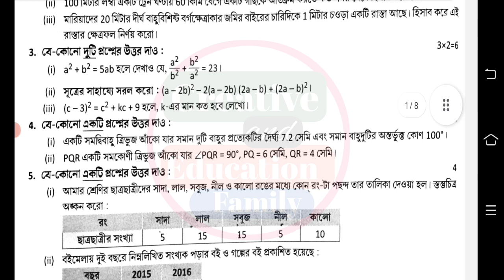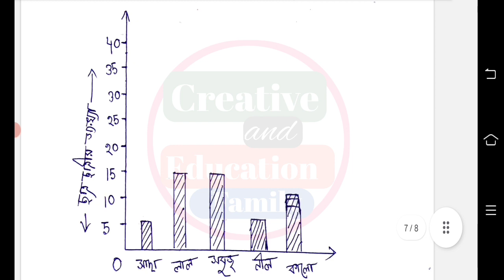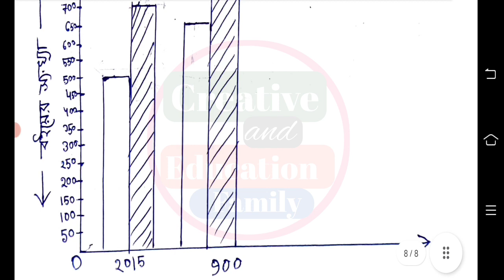class 7 math second unit test question paper 2023 || class 7 math 2nd summative suggestion 2023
class 7 second unit test all subjects question answer 2023

class 7
class vii
athematics
gonit
anko
suggestion
question paper
syllabus
marks division
question patern
2nd unit test
class 7 math second unit test 2023
class 7 math second unit test syllabus
class 7 math second unit test exam 2023
class 7 math second unit test exam question 2023
class 7 second unit test math  suggestion 2023
class 7 second unit test math question paper with answer 2023
class 7 second unit test bhugol question 2023
class 7 2nd unit test geography question paper 2023
class 7 math question answer 2nd unit test
class 7 gonit suggestion 2nd unit test 2023
class 7 anko second unit test question paper 2023
class 7 mathematic 2nd unit test